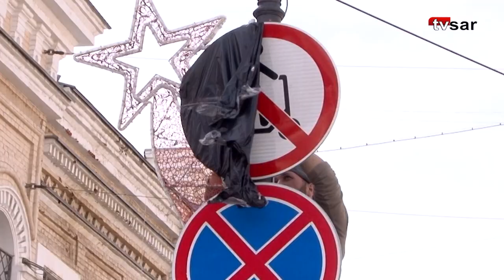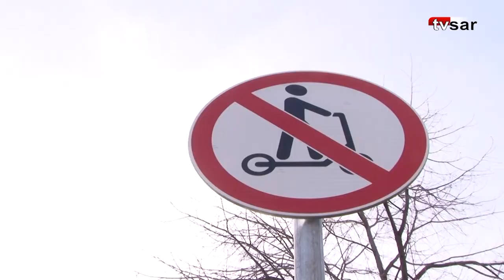«Запрещено запрещать». Саратовцы гоняют на самокатах по проспекту Столыпина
Посетители проспекта Столыпина игнорируют запрет на езду на электросамокатах, введенный с 1 апреля на ряде саратовских улиц. Об этом сообщает съемочная группа "TVSAR" (видеопроект ИА "Взгляд-инфо"), побывавшая на старейшей в городе пешеходной зоне.

Помимо проспекта Столыпина в список попали верхние ярусы старой набережной, участок новой набережной от от Бабушкина Взвоз до 2-й Садовой, бульвары на Астраханской и Рахова. Исключение сделали для мест, оборудованных велодорожками.

"Молодежь пока продолжает гонять на электросамокатах по проспекту. Впрочем, большую часть дня запрещающие знаки, которые тут повесили, были закрыты - черную пленку с них сняли уже в нашем присутствии. Кроме того, на проспекте по-прежнему есть стоянки для самокатов.

Поклонников данных "гаджетов" много на старой набережной. Но, там люди не нарушают - передвигаются по нижнему ярусу, где разметкой обозначены велодорожки", - сообщили коллеги.